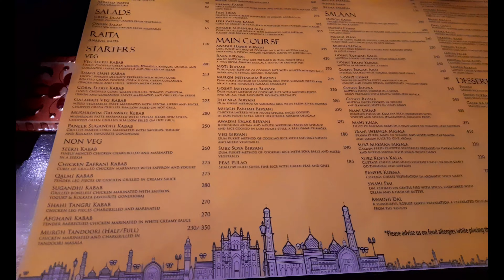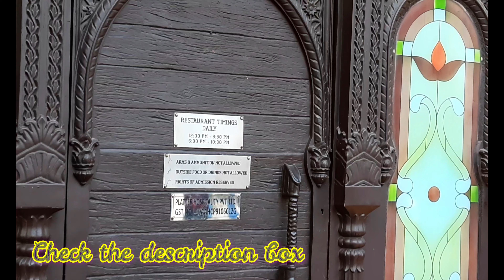Oudh 1590 After Lockdown | Karwa Chauth Special | Salt Lake | Resturant in Kolkata | Awadhi Biriyani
0:00 - Journey Begins
0:24 - Reached Oudh 1590
1:08 - And we ordered
2:36 - Ambience
3:26 - Conclusion

As on 4th November, 2020 I celebrated my first Karwa Chauth, me and my husband went out for lunch on 8th November.

Often on the day of Karwa Chauth after breaking the fast, husbands takes their wives out for dinner. I suggested that we should go out for lunch in the weekend because I was craving for Biriyani.

Hence, we went to Oudh 1590, Salt Lake branch, Kolkata.

Things we ordered :

1. Zafrani Kebab (Fish) - ₹ 395
2. Jheenga Biriyani (Prawn)  - ₹ 380
3. Awadhi Handi Biriyani (Mutton) - ₹ 395
4. Murgh Irani - ₹ 240
5. Phirni * 2 - ₹ 180
6. Mineral Water - ₹ 40

***  Sanitisation Charge - ₹ 29.66 * 2 = ₹ 59.32  ***

After adding CGST and SGST,

          Net Amount - ₹ 1,780 (for two people)

That is ₹ 890 per head.